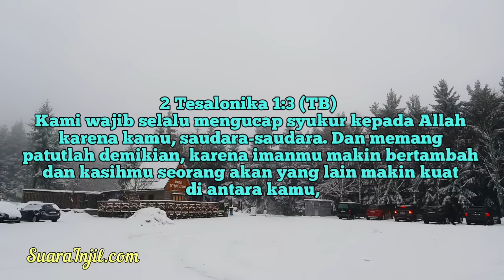Fokus Di Tahun 2024 - Renungan dan Doa Pagi Suara Injil 4/1/2024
°BUKU ONLINE:
Jangan Takut :
Yang Muda Dan Mengasihi TUHAN.  Renungan Remaja. GRATIS.